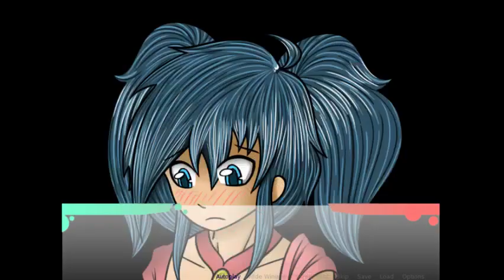GBDNATE as Dan L-Mitless ending episode 2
the game is called gender bender dna twister extreme on desura and steam